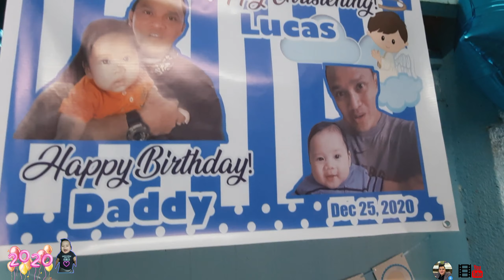LUCAS CHRISTENING | WELCOME TO CHRISTIAN WORLD 😇|CHRISTMAS DAY |ALLABOUTCHRISRAV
Thank you Lord God Lucas is now finally a Christian he is now Baptized. watch this video how we celebrate together my birthday and his christening

Connect with my two sons.